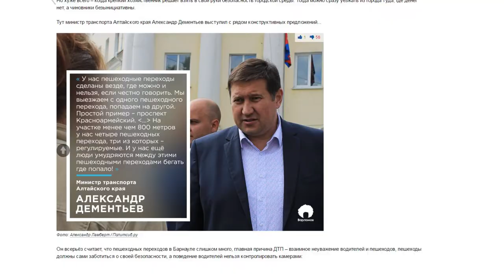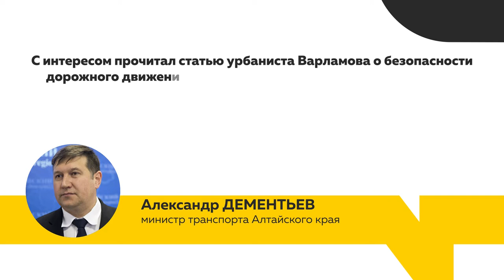«День с Толком». 28.11.2019. Выпуск 15:30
- Министром опасности дорожного движения назвал алтайского чиновника блогер Илья Варламов

- Дождаться стабильных морозов и только после выходить на лед — советуют рыбакам

- Барнаульские школьники будут правильно подкармливать птиц «Изумрудного» парка